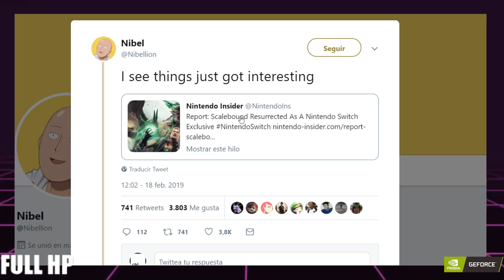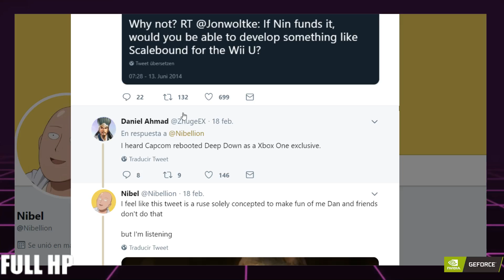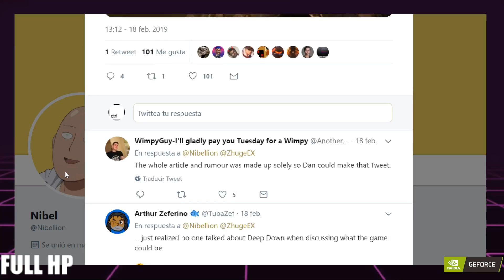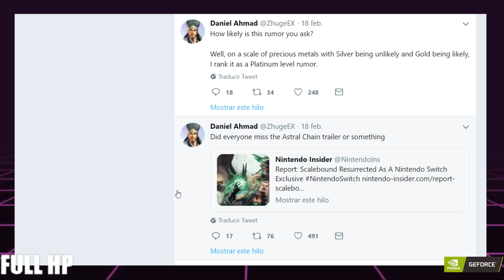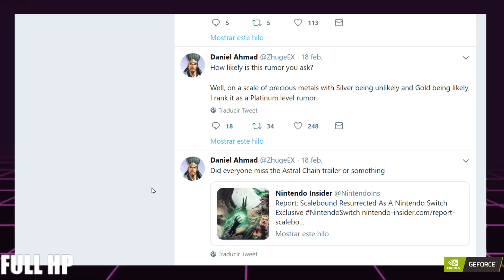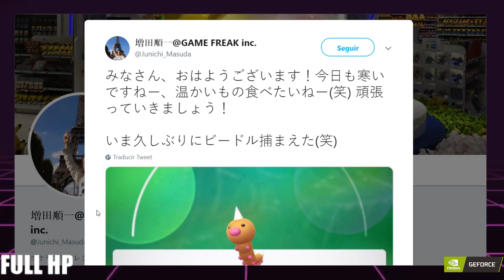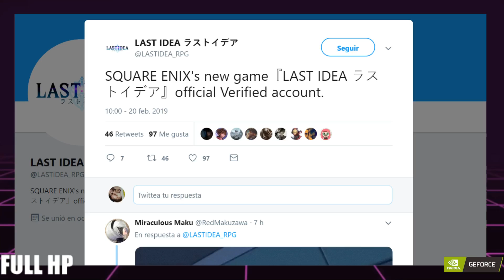La LOCA IMAGEN que anuncia LA FECHA del nuevo POKEMON - Full HP 125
¿Te has suscrito? Una suscripción es una ofrenda al Gran Kojima.

¿Cómo apoyar FULL HP?

Noticias videojuegos, Podcast videojuegos, Podcast Full HP, Podcast Noticias Videojuegos,